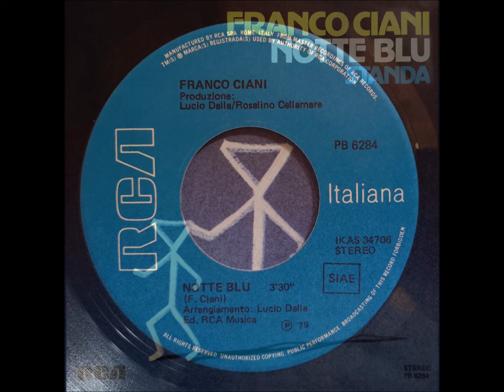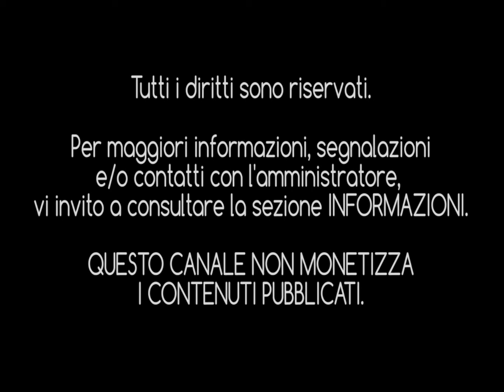FRANCO CIANI - Notte Blu (1979) [HQ-Audio]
Franco Ciani nasce a Bologna nel '57 e si fa notare sin da subito grazie al suo talento come chitarrista e cantautore fino ad essere notato da Lucio Dalla che deciderà di portarlo in Rca.
Nel maggio del '79 esce il suo unico 45 giri "Notte blu"/"Standa" ottenendo un discreto successo in radio.
In quel periodo conosce Anna Oxa (già assodata nella scuderia Rca) sua futura moglie.

Ma Ciani è più portato come autore e paroliere e negli anni '80 scriverà i testi di molte canzoni per Anna Oxa come "E' tutto un attimo" o "Quando nasce un amore", ma anche "Ti lascerò" (brano vincitore di Sanremo '89) e "Avrei voluto" (canzone partecipante all'Eurovision Song Contest '89) per la coppia Oxa/Leali.

Negli anni '90 scriverà anche alcuni dei più grandi successi di Fiordaliso con pezzi intramontabili come "Il mare più grande che c'è (I love you man)" o "Cosa ti farei".

Purtroppo Franco è venuto a mancare recentemente portando con sé un periodo di vita difficile al quale non ha retto.
Tuttavia voglio ricordare quel che di buono ci ha lasciato come artista nelle parole e nelle canzoni da lui scritte.

"Notte blu" è una ballata molto interessante sotto il profilo artistico e si apre con un bell'arpeggio di chitarre acustiche perfettamente intrecciate con la sua voce.
Impossibile non accorgersi della mano di Dalla e Ron nell'arrangiamento, non solo perchè è scritto nei crediti del disco, ma perchè, chi conosce Lucio, non può non riconoscerne lo stile e l'anima.
Ovviamente l'assolo del sax nel finale è sempre opera di Lucio.

Il brano era già presente da tempo sul tubo e probabilmente questa sarà l'ennesima pubblicazione, ma, un brano così bello, non potevo non riversarlo in audio "HQ", rimuovendo così tutte le imperfezioni di un disco che probabilmente non verrà mai pubblicato su CD.

Buon ascolto e alla prossima chicca.

INTERPRETE: Franco Ciani
TITOLO: "Notte blu"
AUTORI: Franco Ciani
ANNO DI PUBBLICAZIONE: 1979
CASA DISCOGRAFICA: Rca Italiana
DISTRIBUZIONE: Rca Italiana
EDIZIONI MUSICALI: Rca Musica
ARRANGIAMENTI: Lucio Dalla
PRODUZIONE: Lucio Dalla - Rosalino Cellamare
ARTWORK: U. Pinto - Roma
FONTE: 45 giri Rca Italiana (PB 6284)
© Universal Music Publishing Ricordi S.r.l